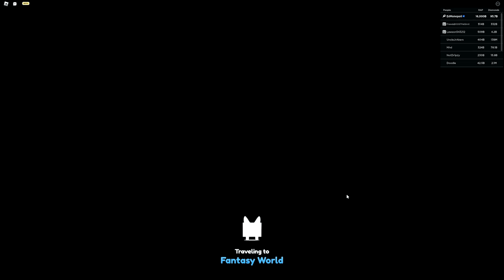Getting a FULL TEAM of HUGE Easter Pets in Pet Sim X....